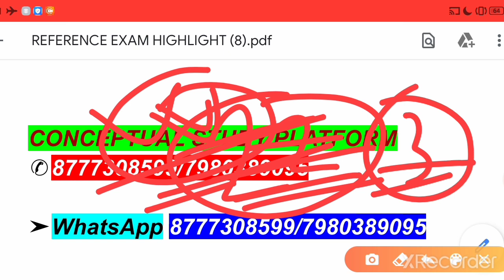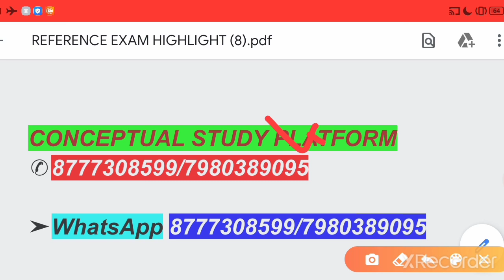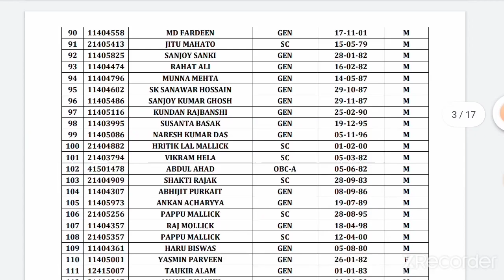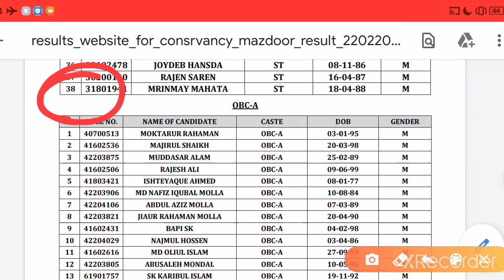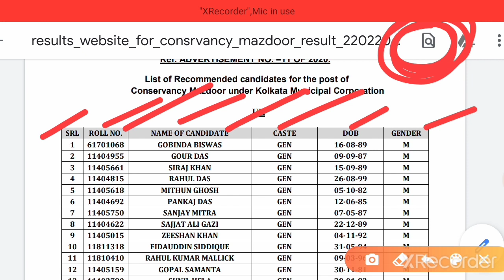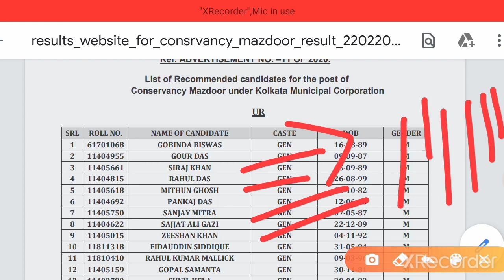BIG BREAKING|KMC MAZDOOR RESULT OUT|CHECK YOUR NAME & ROLL|PARIBESH BANDHU/SERGEANT/TEACHER/SH/MHW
FOR INTERVIEW

{{ICDS MAINS+ICDS PROMOTION+DIRECT/FIRE OPERATOR/

MVI NON-TECHNICAL/PSC FOOD SI/KRISHI PROJUKTI/

UDYAN PALAN/WARD MASTER

GRADE III

/MISCELLANEOUS/CLERKSHIP/

TEACHER/PRIMARY TET/HS TET/WB BANA SAHAYAK/PSC CLERKSHIP/WBP CONSTABLE/JAIL WARDER/KMC MAZDOOR/SERGEANT/FOREST/

*SSC CGL 2019 Tier 2 Result Out*

CHECK OUT WBP SI RESULT LIST

WBP EXCISE ADMIT(INCLUDING LADY CONSTABLE)PET/PMT

LIVE EXPERIENCE SHARED OF A FINALLY MVI(NON-TECHNICAL) SELECTED CANDIDATES||ATTRACTIVE PERSONALITY

MISCELLANEOUS & FOOD SI INTERVIEW EXPERIENCE||15-17 DECEMBER||NTPC ADMIT||WBCS/MVI/WARD MASTER||TIPS

PRIMARY TET COUNSELLING STARTS|VENUE LISTS|738 VACANCY|ICDS/PROMOTION INTERVIEW|WBP SI TOP 4|MAX INF

FIRE OPERATOR INTERVIEW ADMIT OUT||DOCUMENTS TO BE ATTACHED||WBP EXCISE(LADY)PET/PMT ADMIT|PDF/MOCK

MVI NON-TECHNICAL|WARD MASTER GRADE III|UDYAN PALAN PROYUKTI SAHAYAK|TOTAL INTERVIEW|KMC RESULT|PDF

FIRE OPERATOR JOINING/TRAINING/MEDICAL|KMC MAZDOOR RESULT UPDATE|FIRE VACANCY & WAITING LIST|PSC

FIRE INTERVIEW||CERTIFICATE REQUIREMENTS||SOLID POWERPACT FIRE INTERVIEW QUESTIONS ANSWERS||PDF+TIPS

FIRE INTERVIEW OFFICIAL LIST OUT||CHECK YOUR INTERVIEW DATE & TIME||CATEGORY CANDIDATES|DNA ANALYSIS